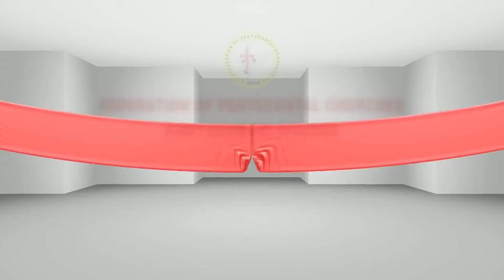FPC-CDST : The HEAVENLY VOICE 2020 #522 Daisy Philadelphia Chennai